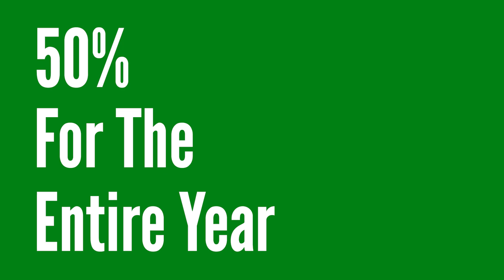How to Get Started Investing in the Poconos: Analyzing Short-Term Rentals | Episode 4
How to Get Started Investing in the Poconos: Analyzing Short-Term Rentals | Episode 4. Join us as we dive into the world of short-term rental analysis in the Poconos. In this video, I will break down the analysis process for you and show you a hypothetical situation to see you Income and Expenses for a property.

Shawn Connors - Associate Broker & Investor
VRA Realty
1244 West Chester Pike Suite 409, West Chester, Pa 19382
PA License AB068802